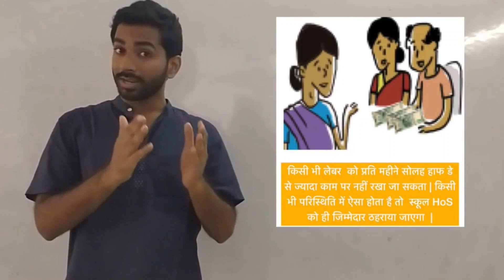SMC Funds Labour RP